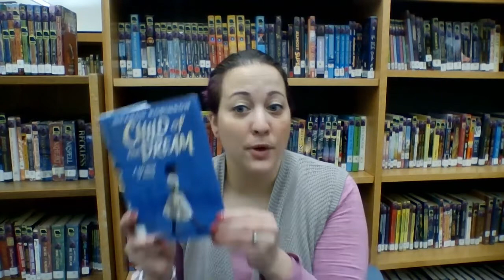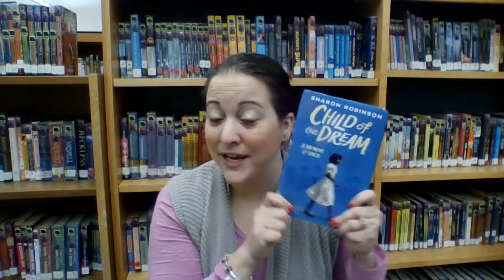Chapter 1 Read-Aloud: Child of the Dream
Child of the Dream: a memoir of 1963
By: Sharon Robinson